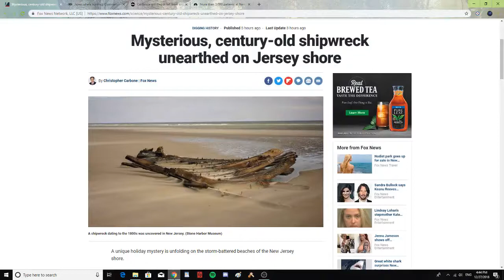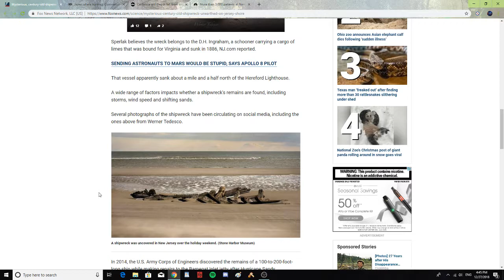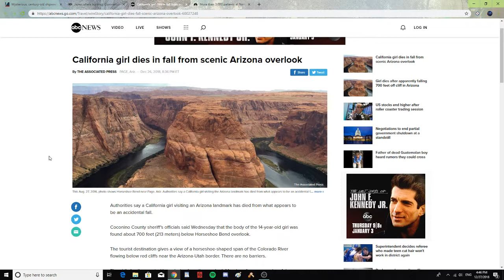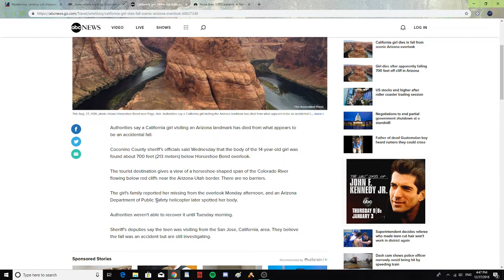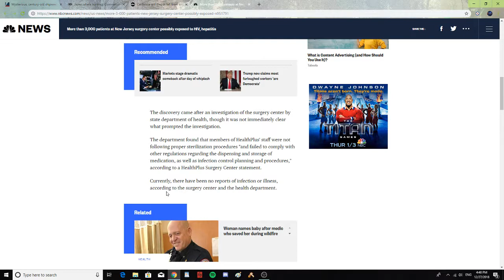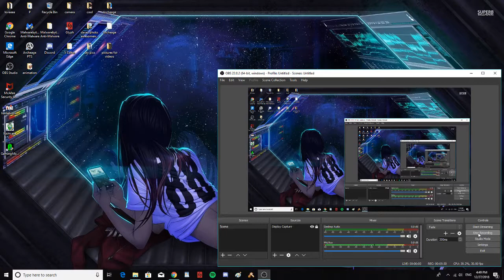Over 3000 exposed to HIV and Hepatitis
Mysterious old shipwreck in New Jersey. Japan to begin whaling again in July. California girl dies in fall from scenic Arizona overlook. More than 3,000 patients exposed to HIV and Hepatitis.